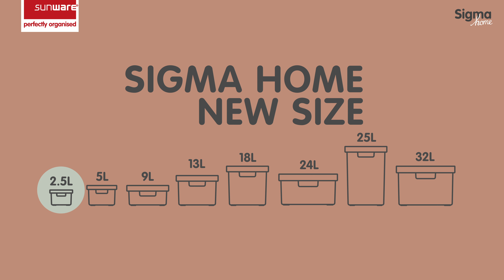Sunware Sigma home box 2,5L